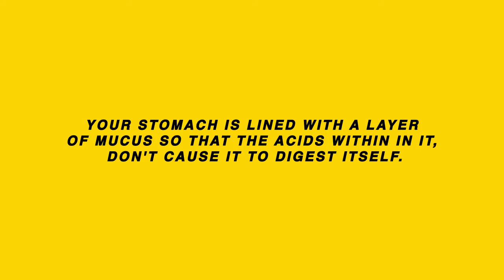Day 17/ 365 - 4for365. Stomach, MTV, Extinction, I Don't Understand